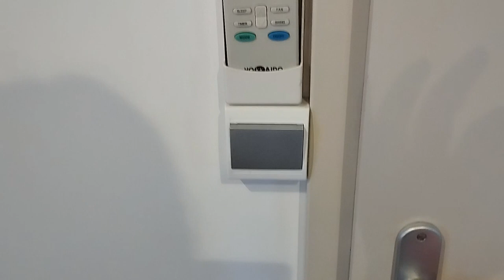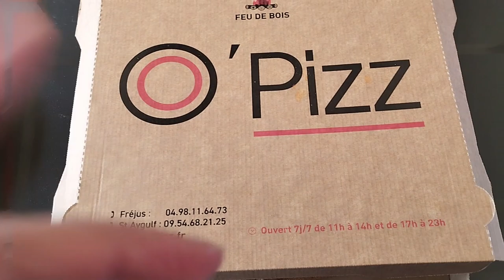VLOG - COTE D'AZUR | JuNo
Fréjus
Saint-Tropez
Saint-Raphaël
Ile Sainte-Marguerite

Titre : Gaia
Auteur : Nova Noma